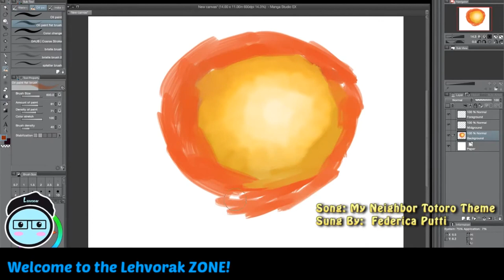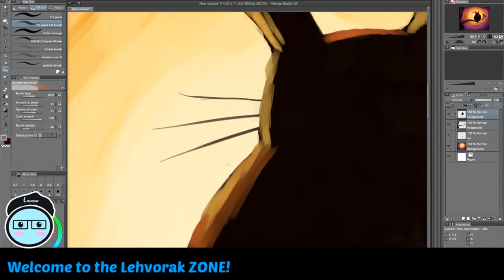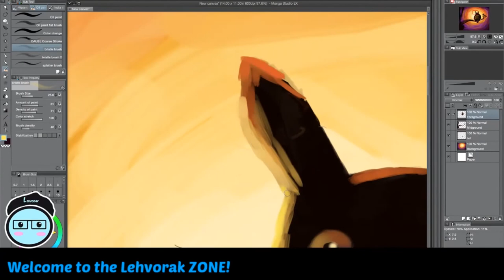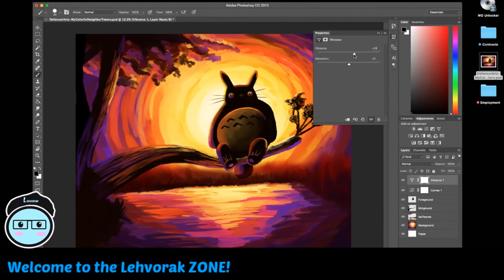Digital Painting: My Colorful Neighbor Totoro | The Art Process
Here is another digital painting that we worked on recently! IT is Our neighbor Totoro! But it seem like he got very colorful! Hope you guys enjoy this wonderful speed painting art process!

REMINDER:
Every Thursdays I will post Art process videos/Art Tutorials.